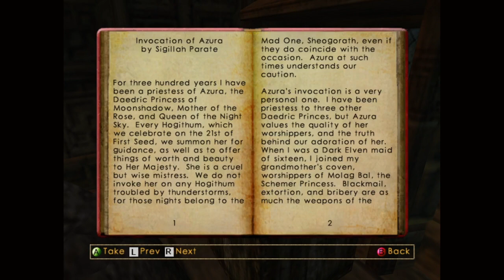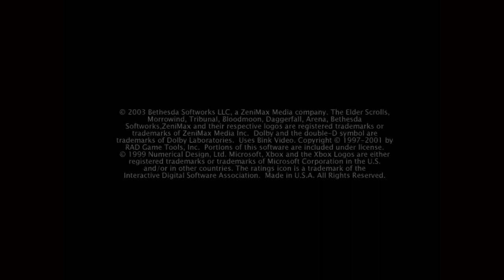Tes3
Grrtt hunts down a rare book for Caius.